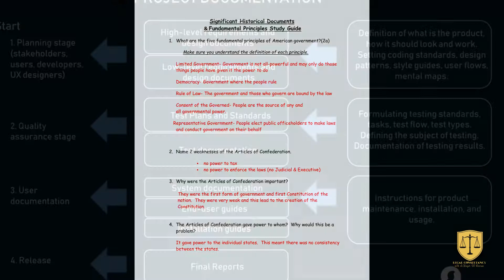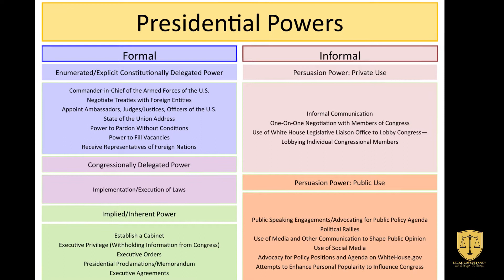25 AMENDMENTS IN CONSTITUTION OF PAKISTAN DETAILS.ADV WAQAR UL HASSAN.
This is a list of all the amendments to the Constitution of Pakistan.
Defined a Muslim and declared the status of Ahmadis as minority and 'non-Muslim
Redefined the boundaries of Pakistan and removed references to East Pakistan.
Decreed additional seats for minorities, it also deprived courts of the power to grant bail to any person detained under any preventive detention
Widened the scope of restriction on the High Courts
Provided that Chief Justice of Supreme Court will be retired at the age of 65 and High Court judges at age 62
Enables the Prime Minister to obtain a vote of confidence of the people of Pakistan.
Changed Pakistan's government from a Parliamentary system to a Semi-presidential system by giving the President a number of additional powers.
Bill to impose Shariah law as the supreme law of land. The bill was passed by Senate but could never be passed by National Assembly owing to the latter's dissolution
Fixed the interval period between sessions of the National Assembly to not exceed 130 days
Revision of the reserved seats for women in the National and the provincial assemblies. The bill was withdrawn in 1992.
Created Speedy Trial Court for 3 years.
Stripped the President of Pakistan of his reserve power to dissolve the National Assembly of Pakistan, and thereby triggering new elections and dismissing the Prime Minister.
Allowed members of parliament to be dismissed if they defect.
Bill to impose Shariah law as supreme law of land. Was never passed
Increased the term appointed for quota system as per 1973 Constitution from 20 to 40 years.
Made changes dealing with the office of the President and the reversal of the effects of the Thirteenth Amendment
Removed the power of President of Pakistan to dissolve the Parliament unilaterally.
Provided for the appointment of the Judges of the Supreme Court of Pakistan and made amendments in the number of members of the parliamentary committee for the appointment of Chief Electoral Officers at Election Commission of Pakistan.
For Free and Fair Elections.
For Speedy Trial Military Courts to deal with terrorism
ECP powers deputed to Chief Election Commissioner
The 23rd Amendment was passed to re-establish the military courts for further two years till 6 January 2019.[3] In 2015, National Assembly passed the 21st Amendment and created the military courts for the period of 2 years. The period of two years was expired on 6 January 2017 hence this 23rd Amendment was passed to re-establish the military courts for further two years till 6 January 2019. At the end of this period all the amendments will be expired/removed automatically.
Reallocation of National Assembly seats among federating units and allowing election authorities to update boundaries of constituencies based on provisional results of 2017 Census of Pakistan.